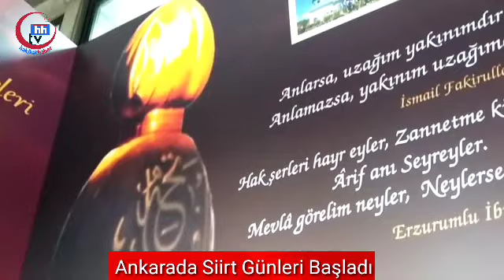Siirt Günleri Ankara da Başladı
ANKARA DA SİİRT GÜNLERİNE katılım yoğun oldu